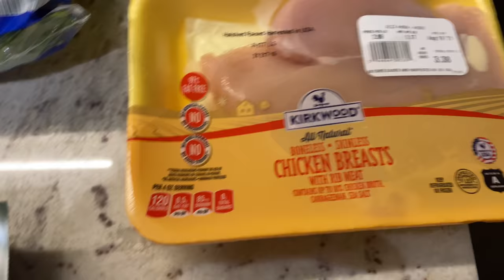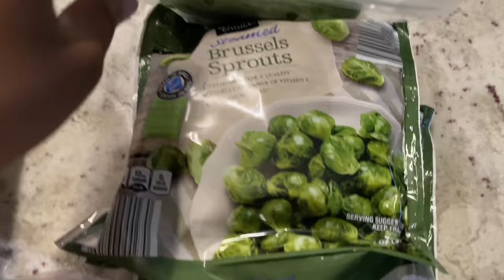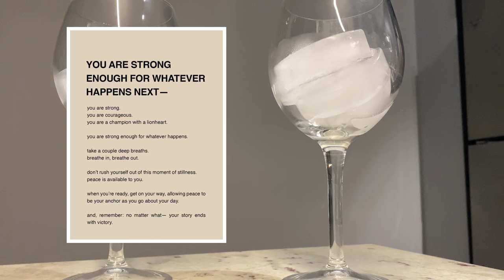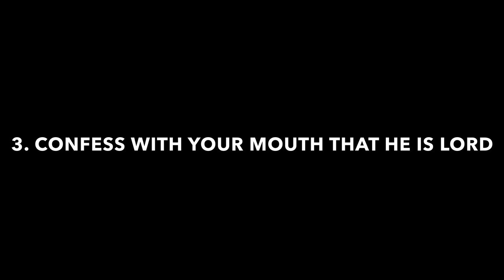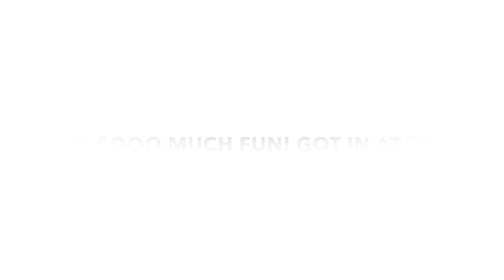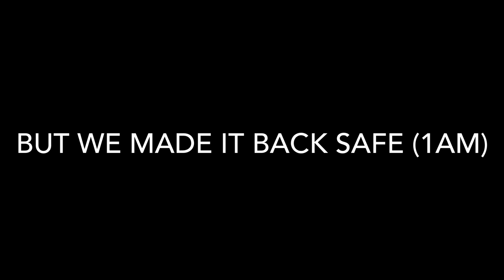TRAVEL VLOG | relaxing girl's trip with mommy + a note about self-worth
Hey LIGHTSQUAD! It's been a minute but we are getting back into it! Sit back and enjoy this relaxing travel vlog. Who said christians can't have a good time?! We hope this video encourages you to rest, reset, and enjoy life!

Code: AlexisRe15

If you would like to sow a seed:
What is a Dope Christian?

A dope Christian is an unashamed follower of Christ, living in the world but not becoming of the world. Basically just trynna stay LIT in the dark.

STAY BLESSED & STAY LIT